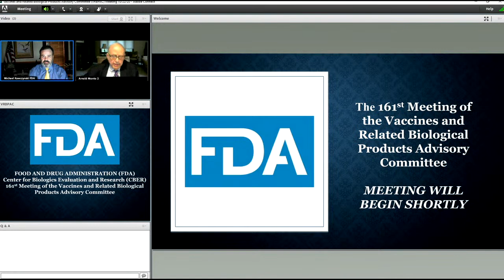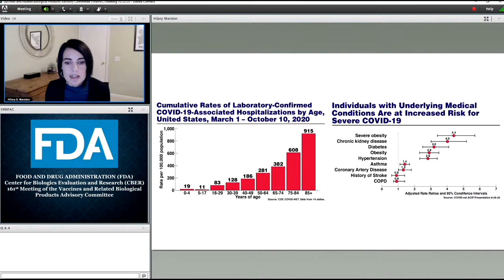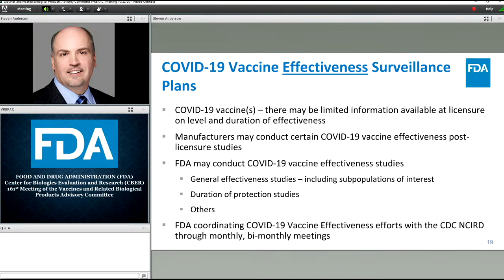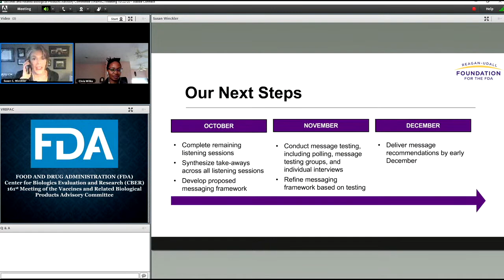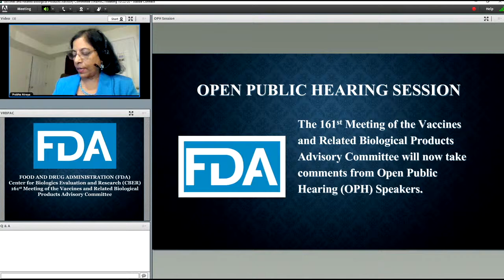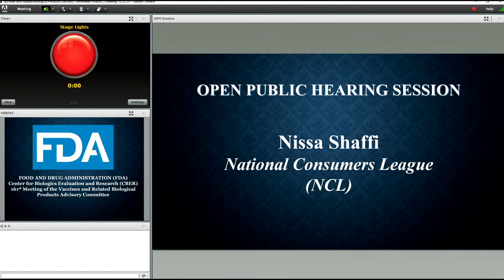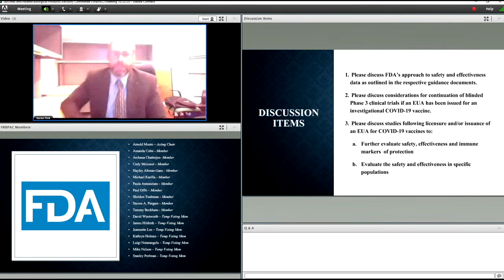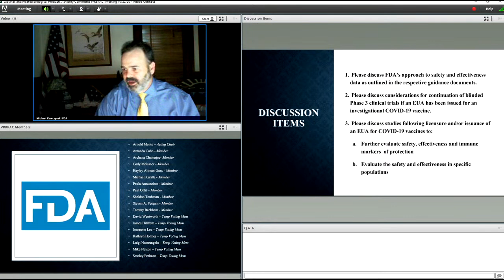Vaccines and Related Biological Products Advisory Committee - 10/22/2020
A public meeting of the Vaccines and Related Biological Products Advisory Committee will be held on Oct. 22, 2020, to discuss the general matter of the development, authorization, and/or licensure of vaccines indicated to prevent COVID-19. Join us here live at 10 a.m. EDT.